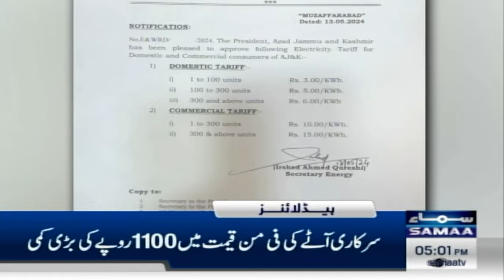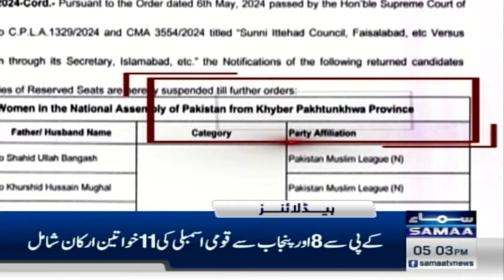Samaa News Headlines 5 PM | Army Chief Asim Munir Once Again Warns | 13 May 2024 | Samaa Money